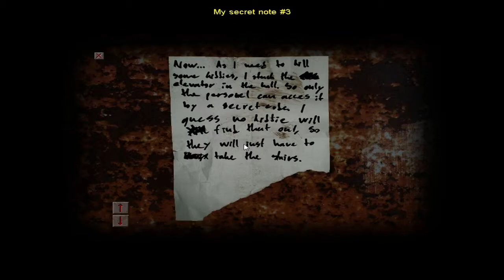Let's Play Cry Of Fear - Episode 5 - Boss Battle!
Hey guys this was an interesting episode, I finally finish chapter one so check it out :)